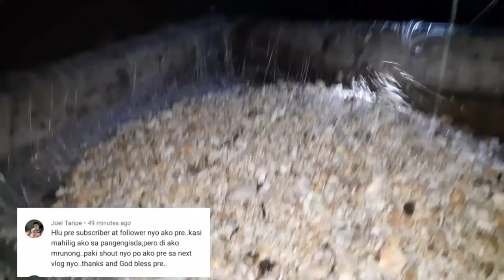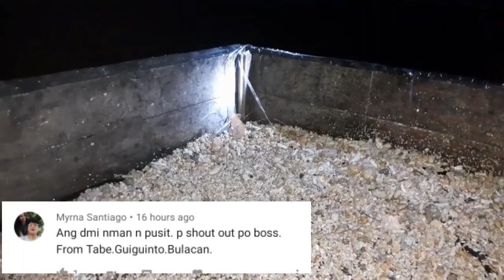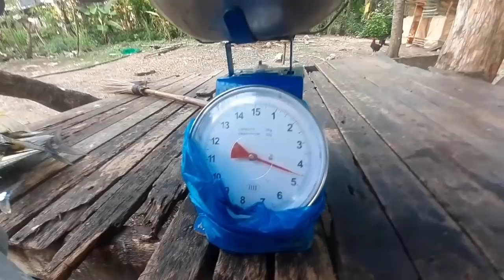SwEx Ep.42| Catching talakitok(trevally) using kitang fishing | swasin explorer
Goodday sa inyu mga pri ang huli namin ngayun ay mga talakitok o trevally gamit namin ang kitang o palangri ang pamain namin dito ay pusit mga 2 kilo ,

God bless sa inyu mga pri salamat sa supporta